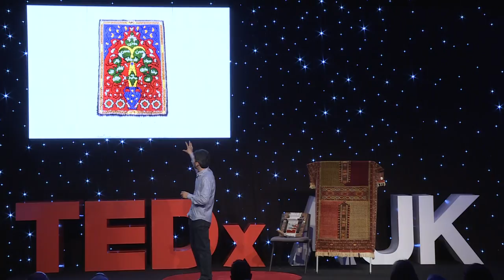Preserving our Cultural Heritage, one Carpet at a Time | Mushtaq Hussain | TEDxAUK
Mushtaq Hussain Ghulami was born in Kabul, Afghanistan in 1977, where he lived until his family fled to Iran to escape the Soviet-Afghan War. He spent nine years near the city of Mashhad, where he worked in a Persian carpet factory after school and slowly learned to love the handwoven craft in spite of the poverty surrounding him. His family then moved to Kuwait shortly before the Iraqi invasion. Rebuilding the family carpet business after the liberation inspired him to share his love and knowledge with all he could, leading him to partner with local carpet weavers in order to help them overcome cultural and economic restrictions and give them a voice in the modern age. Mushtaq Hussain Ghulami was born in Kabul, Afghanistan in 1977, where he lived until his family fled to Iran to escape the Soviet-Afghan War. He spent nine years near the city of Mashhad, where he worked in a Persian carpet factory after school and slowly learned to love the handwoven craft in spite of the poverty surrounding him. His family then moved to Kuwait shortly before the Iraqi invasion. Rebuilding the family carpet business after the liberation inspired him to share his love and knowledge with all he could, leading him to partner with local carpet weavers in order to help them overcome cultural and economic restrictions and give them a voice in the modern age. This talk was given at a TEDx event using the TED conference format but independently organized by a local community.